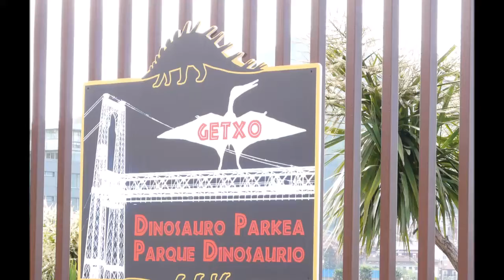Dinosaurios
Exposición de dinosaurios a tamaño real en mayo de 2010 en Getxo